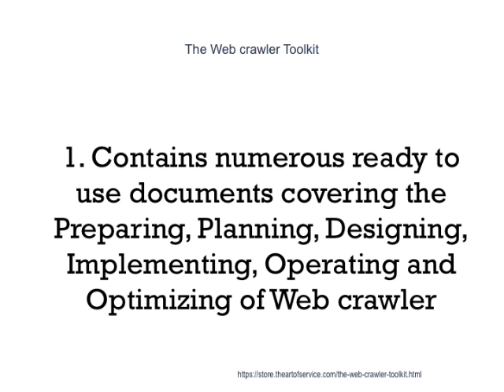The Web crawler Toolkit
This innovative set of documents and ready-to-use templates will provide you with a head start for both learning and applying of a Web crawler approach that meets today's standards.